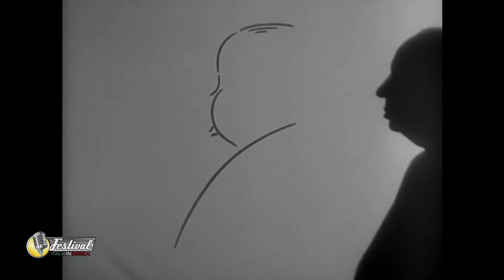14 ELISABETTA VIVIANI “BALLO“ FESTIVAL ITALIA IN MUSICA PUNTATA 490 ED 2020 2021